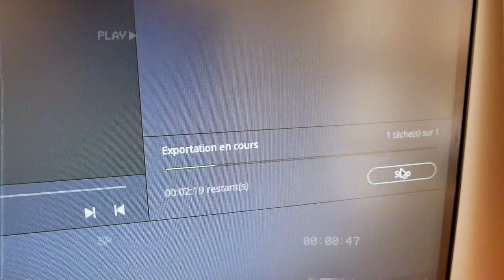Astuces pour un mindset immédiatement plus positif (+ repos) - VLOG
Hello,
 Dans cet épisode qui parait un peu tard sur ma chaine Youtube, je te présente mes dernières astuces pour un mindset beaucoup plus positif, sans se raconter des histoires, ou des affirmations positives auxquels on ne croit pas. Je te parle aussi de mon podcast Sereine, des résonances schumann et de ses conséquences. Bref, le tout au format vlog, très tranquillllle

🌸 ✨ DÉCOUVRE MON PODCAST, "Sereine",  il est disponible sur toutes les plateformes d'écoutes !